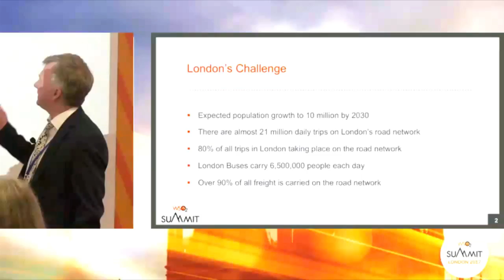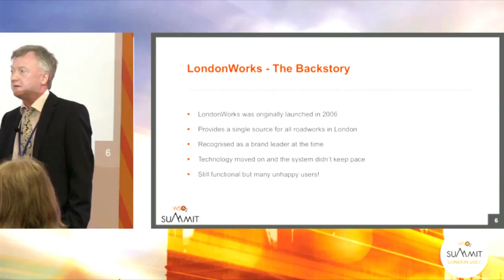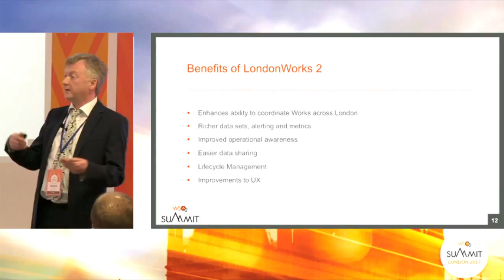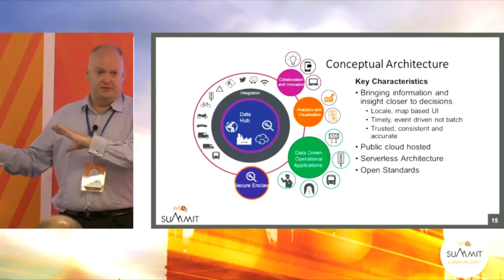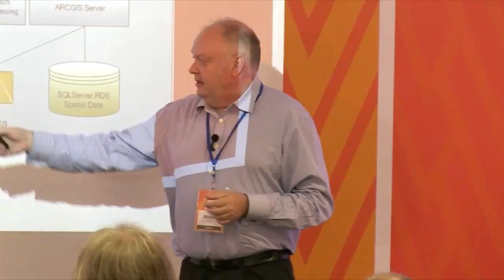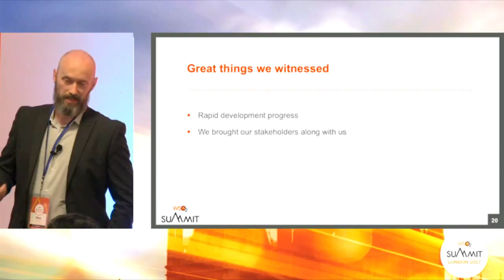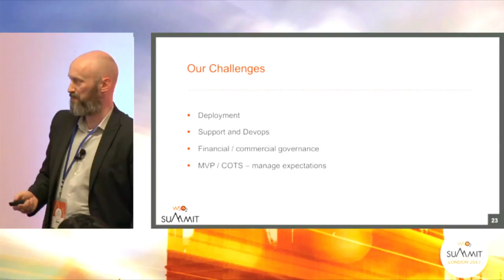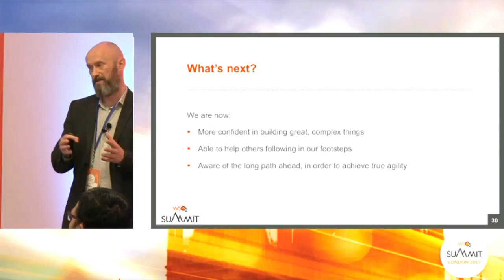Transport for London's Transition to Agile Delivery, WSO2 Summit 2017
Transport for London rebuilt their road space management software by adopting Agile Scrum techniques to improve efficiency. In this session at WSO2 Summit, TfL experts will explore the technologies they used in adopting an effective digital strategy, the lessons learned on their journey and the future of digital transformation at TfL.